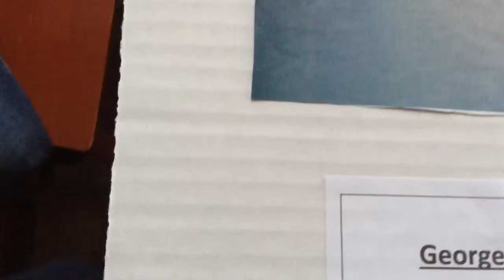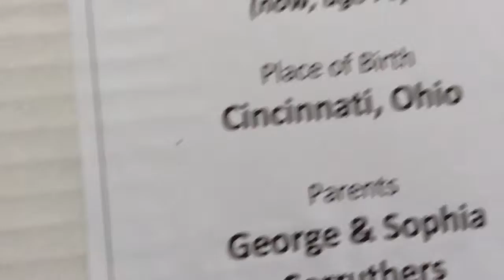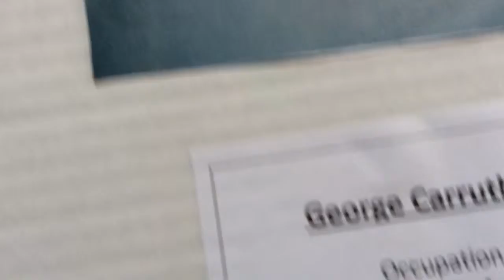Scientist George Carruthers (Black History for Kids)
2nd Grade Project by Elijah